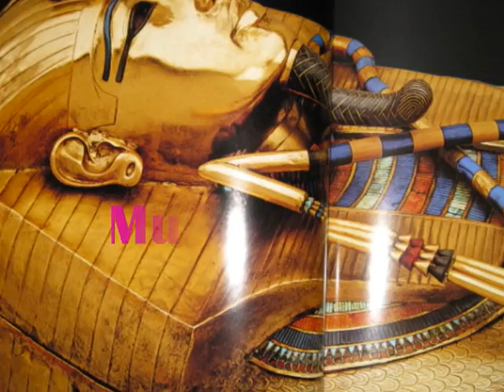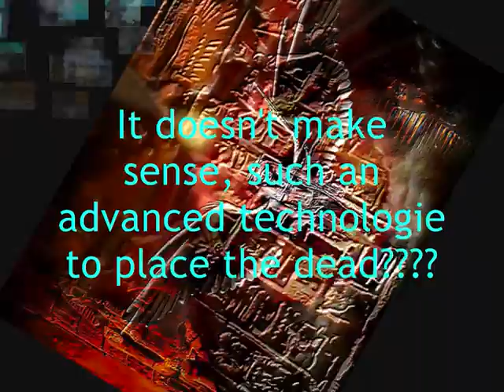Orion 0001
Why are Giza pyramids empty???